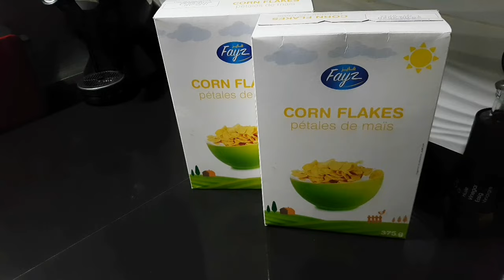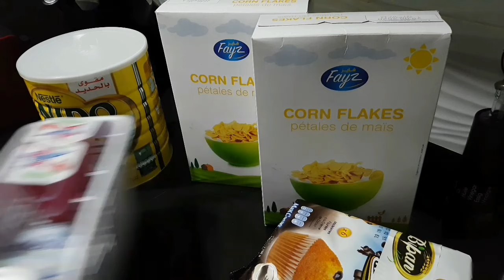💞 روتين من الصباح حتى العشية 👌حوتة في الفرن ياسلاممم